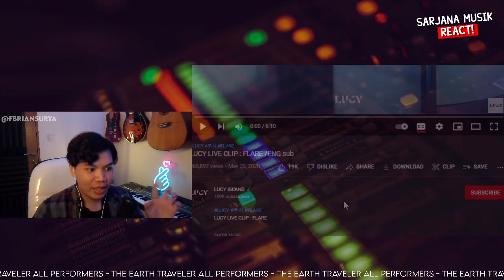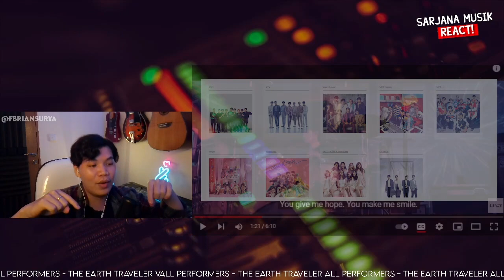LUCY - FLARE ( LIVE CLIP ENGSUB ) | SARJANA MUSIK REACT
LINK KONTEN PREMIUM :
RIKUES VIDEO PASTI DI NOTICE DISINI!
50k : di React sesuai antrian (estimasi 1-3hari)
100k : instan reaction sebelum jam 12 siang!
Untuk keperluan bisnis/endorse bisa DM di instagram @fbriansurya